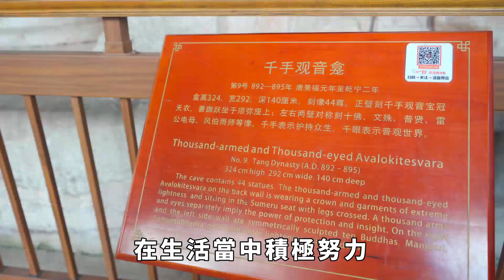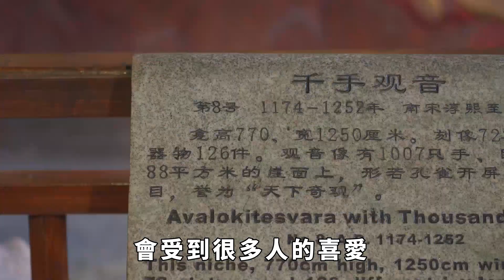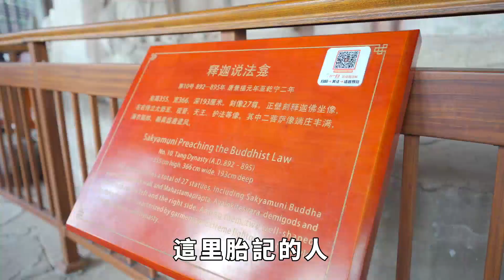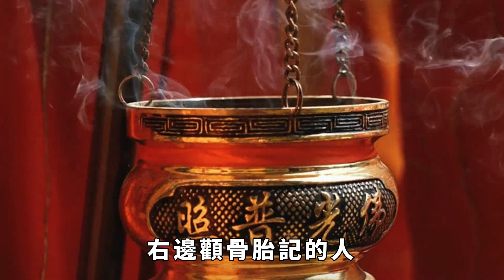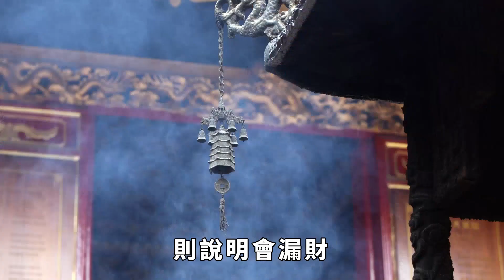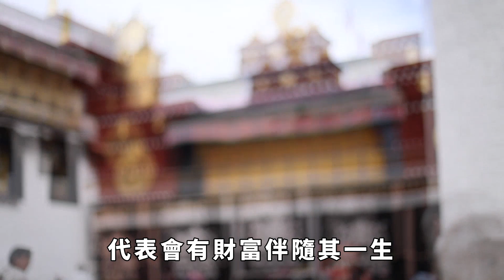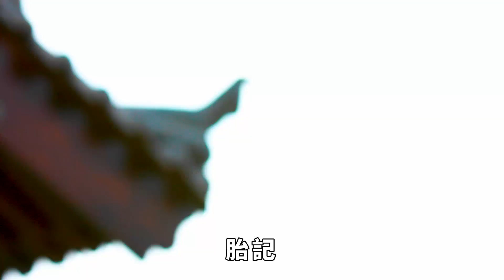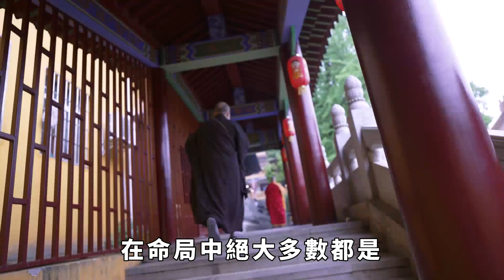臉上有胎記的人命運如何？不同位置代表了什麽？胎記，很可能標記著未了結的前世因果【菩提樹下】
菩提并无树，明镜亦无台，世本无一物，何处染尘埃！
佛說，每個人出生都有壹定的緣由。臉上有胎記的人，往往是被上天所眷顧的人。胎記不壹定每個人都有，但有的人壹定是有點機緣在內。胎記可以預示人生部分的走向，當然對大部分的胎記人們是不會選擇去除的，受“身體發膚授之父母，不可毀之”的影響，很可能標記著未了結的前世因果，臉上有胎記的人命運如何？不同位置代表了什麽？ 請注意，本影片是專注於講解社會新聞和奇聞異事，完全符合YouTube社群準則。